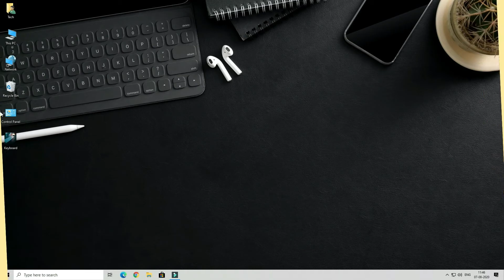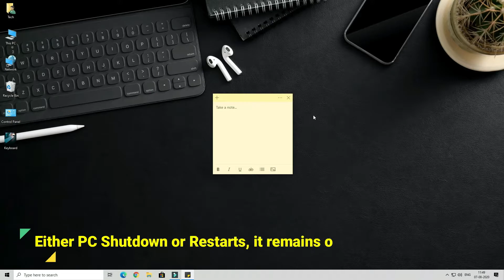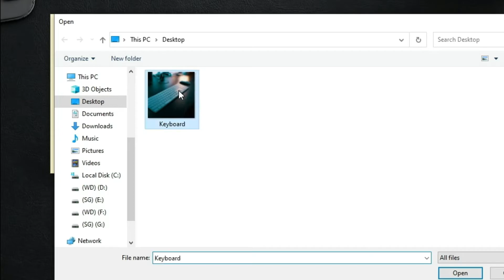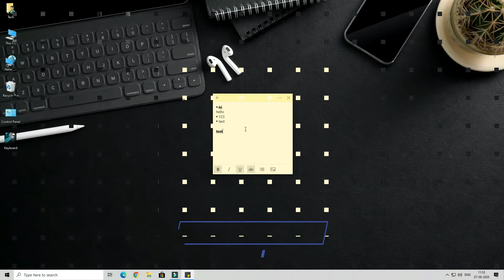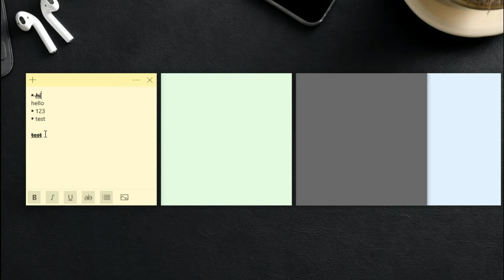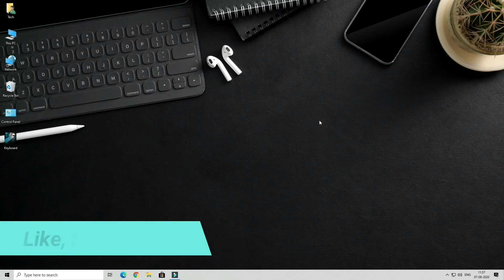Windows 10 Sticky Notes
In this video learn that how to use of sticky notes on windows 10 desktop. So hope you will find this windows tutorial helpful.

Video chapters:

0:00 Introduction
0:20 How to Open Sticky Note
0:32 Sticky Note Overview
1:20 Sticky Note Demo
3:02 Sticky Note Shortcut Keys
5:37 Wrap up